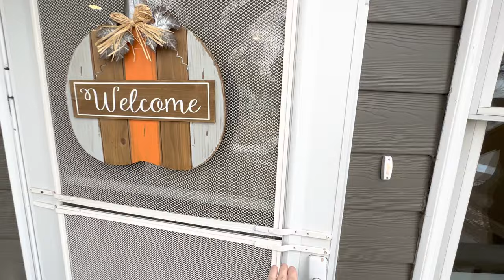652 Cherry Ave., Broken Bow